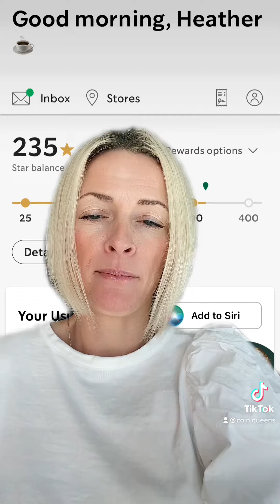Starbuck Odyssey Unveiled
Loyalty rewards will NEVER be the same.  Starbucks has single handedly put the wheel in motion to show the power of blockchain technology in web3 to the masses.  No mention of NFTs, only the power of digital ownership in motion